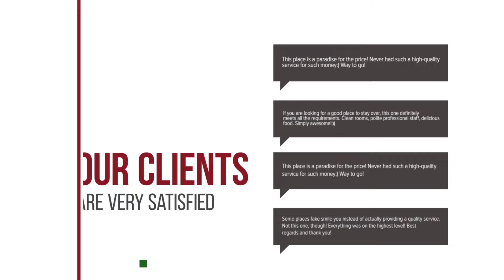Pensiunea Elisei hotel review | Hotels in Timisoara | Romanian Hotels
Pensiunea Elisei hotel video review. Hotels in Timisoara, european 3 stars hotels.